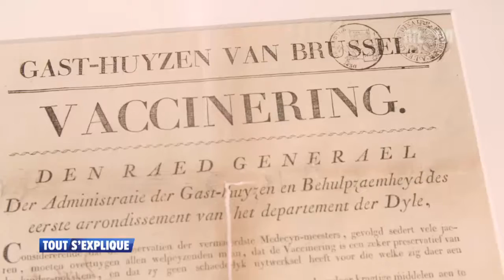Le défi de Nathan: les vaccins - RTL TVI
Nathan est encore mis au défi cette semaine... Quel est donc cet objet étrange?